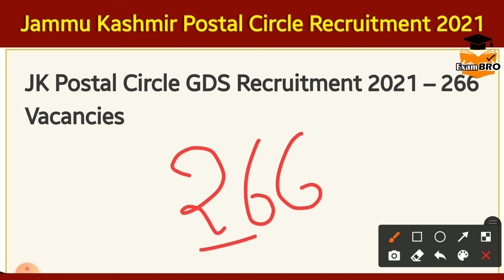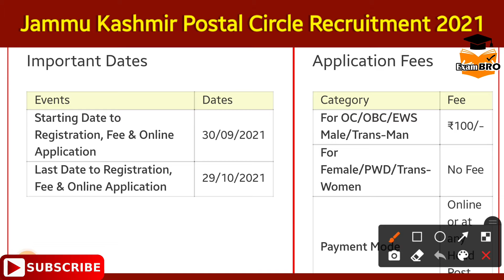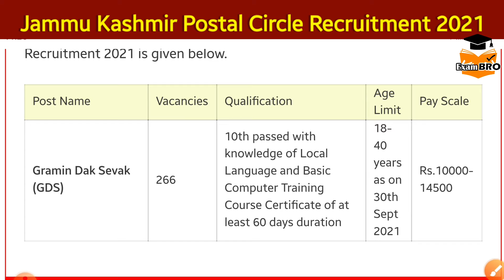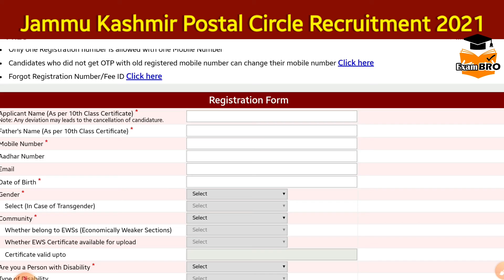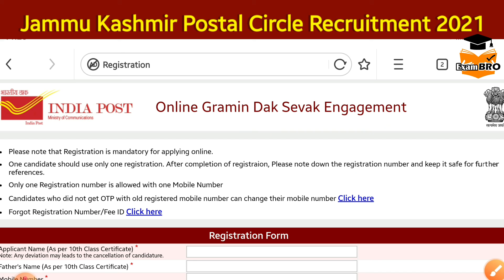JK Postal Circle Recruitment 2021 | JK Postal Circle GDS Recruitment 2021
Jammu and Kashmir Postal Circle
JK Postal Circle GDS Recruitment 2021

JK Postal Circle Gramin Dak Sevak GDS Recruitment Important Links